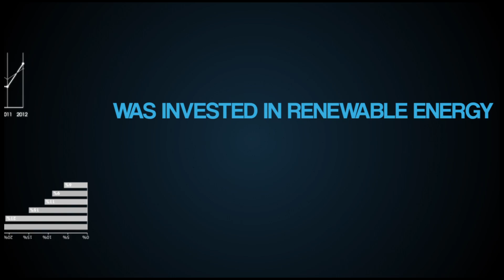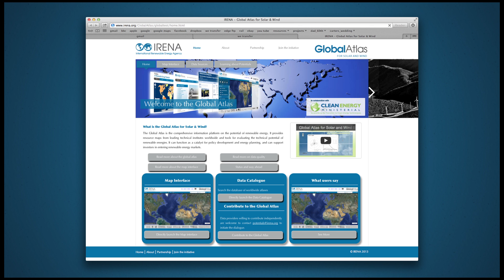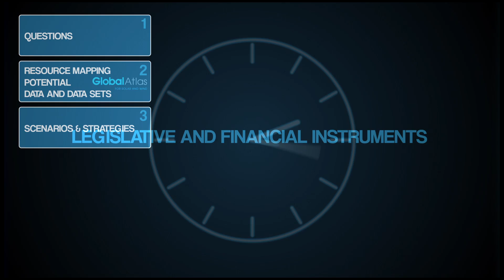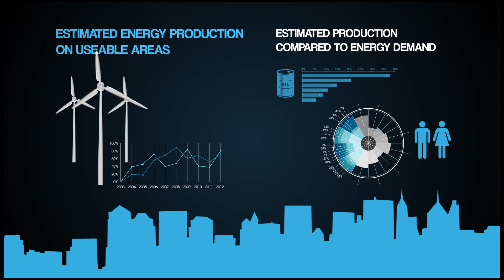GlobalAtlas - Discover the Global Atlas vision, partnerships and achievements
The GlobalAtlas is the largest international initiative ever in renewable energy potentials.